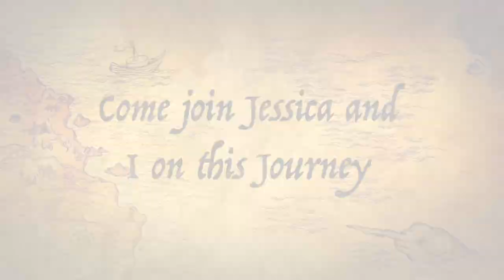Trailer: Cimarrón Uruguayo